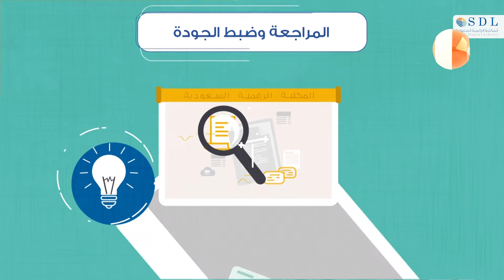المكتبة الرقمية السعودية | مبادرة المكتبة الرقمية للرسائل الجامعية